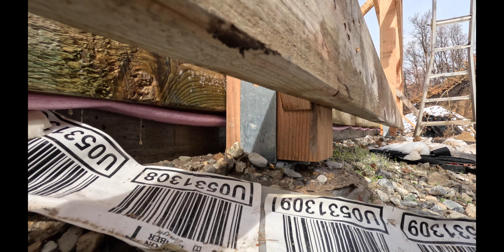BARN/SHOP build Continues. POST framing barn while the WINTER storms CONTINUE | Building OFF GRID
Getting back onto the barn build while the weather plays around between seasons. We had storms for a few days straight and can finally resume work on the framing. We are trying to get the rest of the posts and girts in place to start sheeting and get ready for concrete and then trusses. There are so many variables involved that we have to shuffle priorities and just try to get as far as we can with everything. We still need concrete and that depends heavily on weather so that the road conditions are good enough to get the concrete truck up here. Trusses were supposed to take 12 weeks when we ordered them so we have been trying to do as much building on everything while they are still in process.